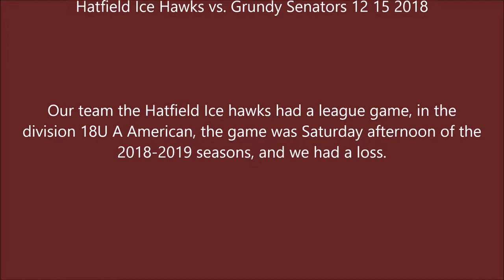Hatfield Ice Hawks vs Grundy Senators 12 15 2018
Our team the Hatfield Ice hawks had a league game, in the division 18U A American, the game was Saturday afternoon of the 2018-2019 seasons, and we had a loss.